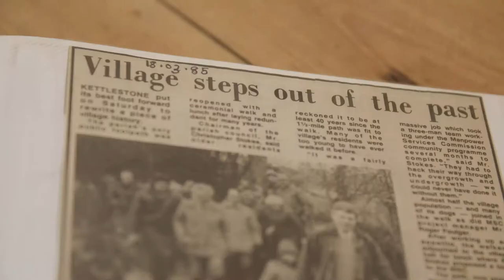Roger volunteer film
Congratulations to Roger from All Saints Church, Kettlestone. He has worked tirelessly volunteering for his church, and made a significant impact on the village community over the last 41 years